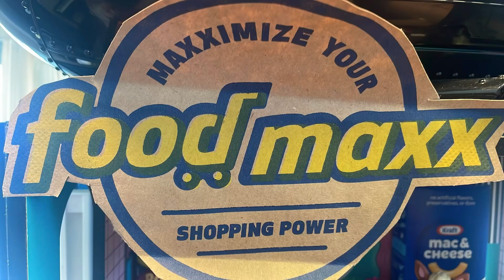Episode 54- A Day In The Life | Stop Motion Animation (for kids)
Lol dolls stop motion animation for kids
The beatles